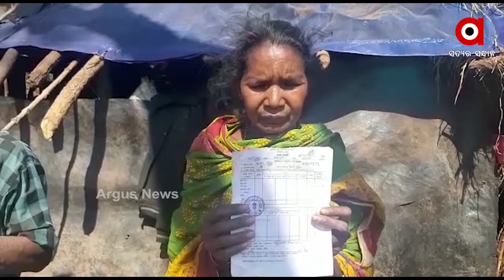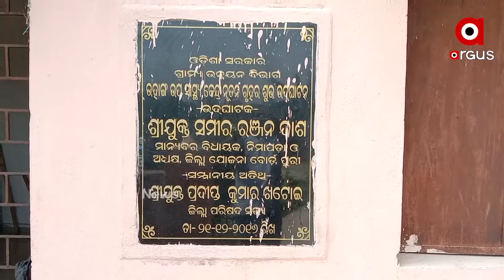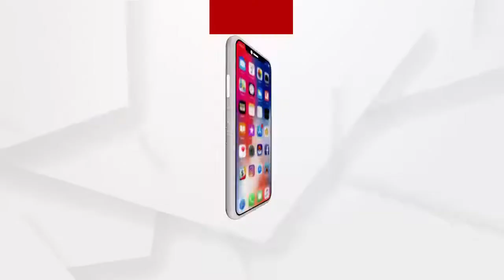ଆବାସ ନ ମିଳିବାରୁ ମଞ୍ଚାକୁ ବାଛିଲା ମଣିଷ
ଆବାସ ନ ଥିବାରୁ ଅଭାବନୀୟ ଦୃଶ୍ୟ । ସୁନ୍ଦରଗଡ କୋଇଡାରେ ମଞ୍ଚାରେ ରହୁଛନ୍ତି ବୃଦ୍ଧ ଦମ୍ପତ୍ତି । ଜଙ୍ଗଲ ଭିତରେ ଦୁଇ ନାତୁଣିକୁ ଧରି ବର୍ଷ ବର୍ଷ ହେଲା ରହି ଆସୁଛନ୍ତି ଗମ୍ଭା ମୁଣ୍ଡା । ସେହିପରି ପୁରୀ ନିମାପଡା ବ୍ଲକରେ ଫୋନିରେ ଘର ଭାଙ୍ଗିଯାଇଥିବାରୁ ଦୁଇ ବର୍ଷ ହେଲାଣି ପରିବାର ସହ ହସ୍ପିଟାଲରେ ରହି ଆସୁଛନ୍ତି ଜଣେ ବ୍ୟକ୍ତି